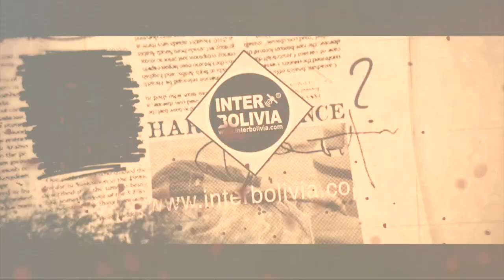🔴 LOS TITULARES DE BOLIVIA 7 DE MARZO 2021 [ NOTICIAS DE BOLIVIA ] EDICIÓN NARRADA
Los principales titulares de la prensa de Bolivia en su edición 7 de noviembre 2021